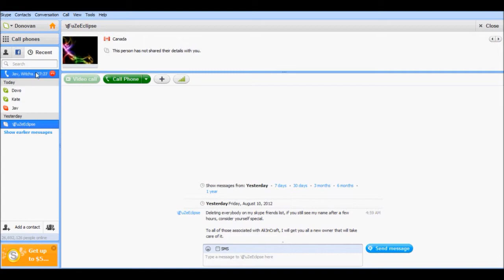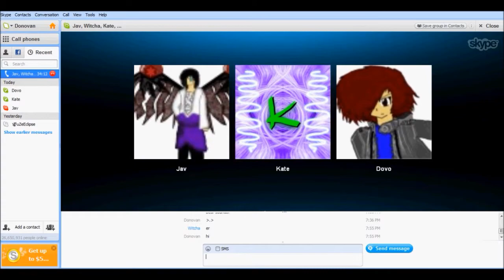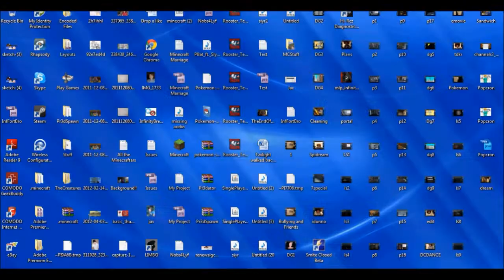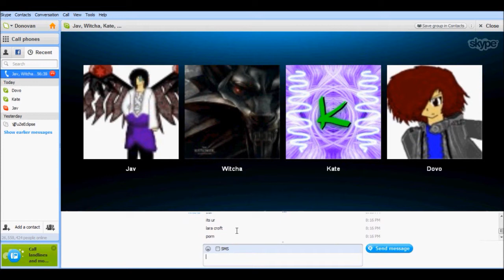Zilch-Craft (Setting Up) P.1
For the record, the audio is off. It's just a few seconds off, but it was really tough to edit together so you're gonna have to deal with it :P